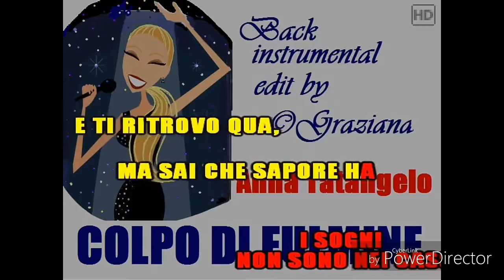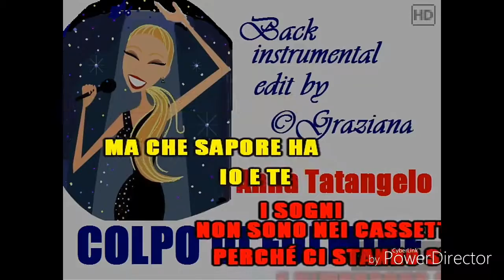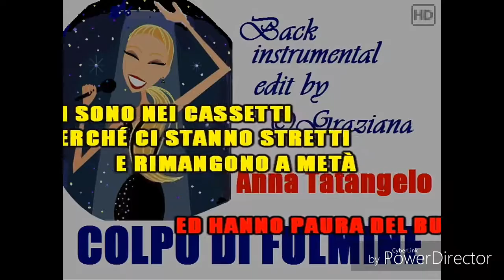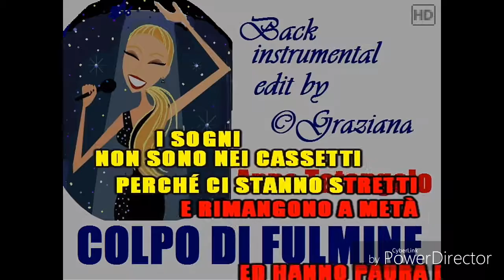Colpo di fulmine cover by Simona